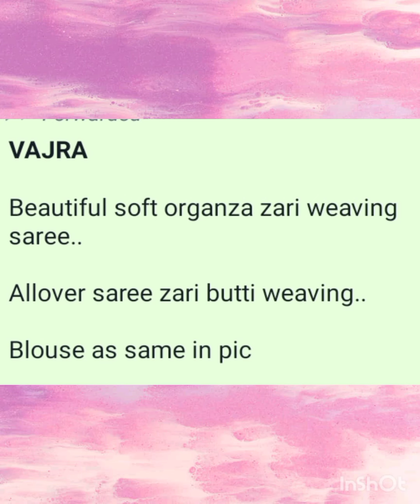Sarees (single 1600)#78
Join the link given below for order Sarees